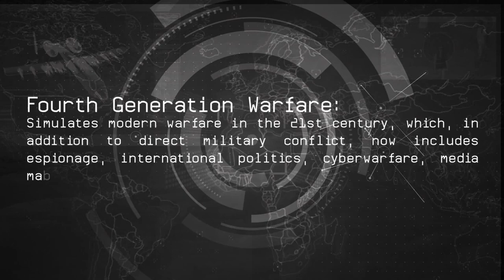4th Generation Warfare [PC] Debut Trailer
4th Generation Warfare is turn-based game combines a strategy game with a role playing game in solo or co-op mode.

4th Generation Warfare will be initially launch through Steam Early Access in Feb. 2020 for $24.99/€22.99/£19.99, and the price will eventually be increased after more content is released.